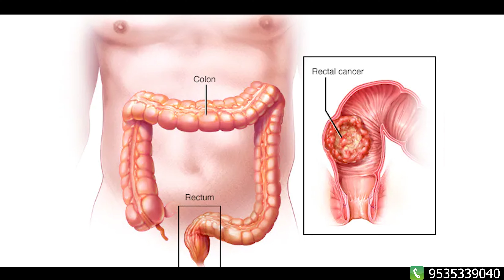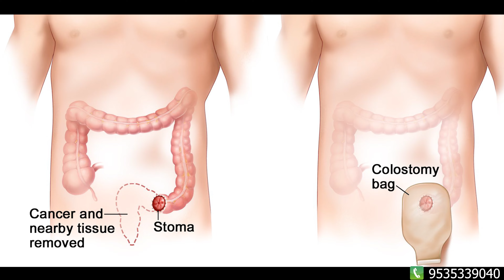Stoma After Rectal Cancer Surgery - Breaking Myths | மலக்குடல் புற்றுநோய் பற்றி மேலும் அறியலாம்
Cancer awareness channel by Surgical oncologist Dr Dayananda Srinivasan, MS,DNB(Surg Oncology)